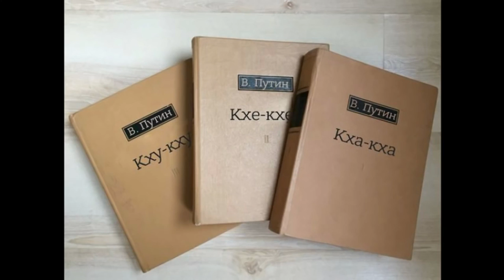ПЛОХИЕ НОВОСТИ 01/06/16 отрывок: Трехтомник цитат Путина